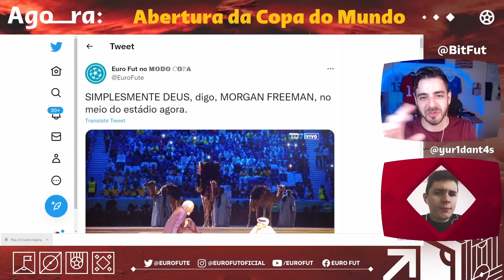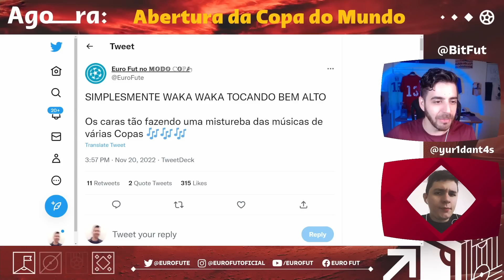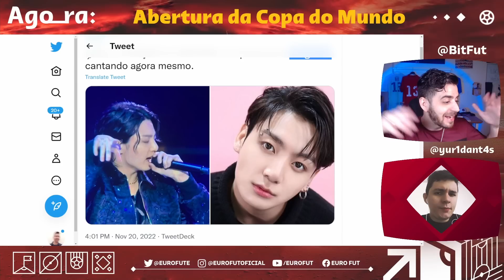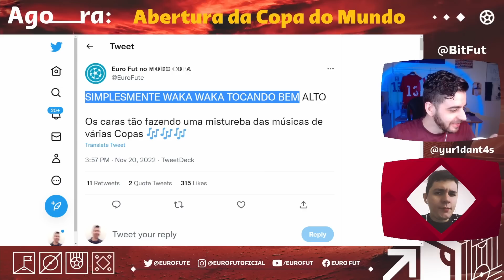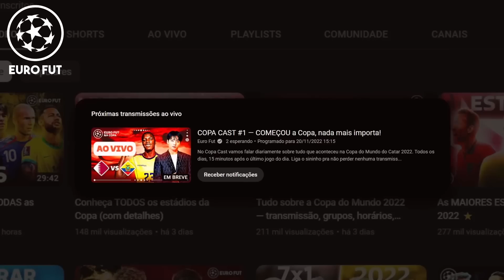SOBRE A CERIMÔNIA DE ABERTURA DA COPA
Cerimônia de abertura da Copa foi linda visualmente.